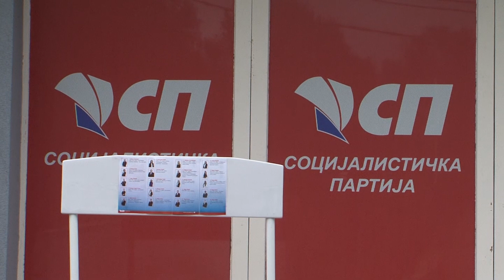Stanari: SP ima kadar za uspjeh opštine-16.10.2020.